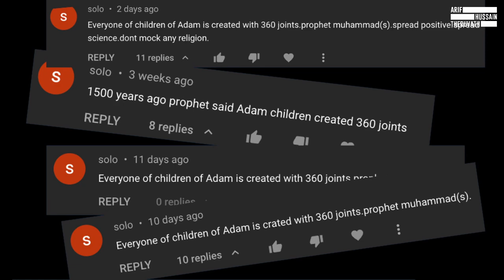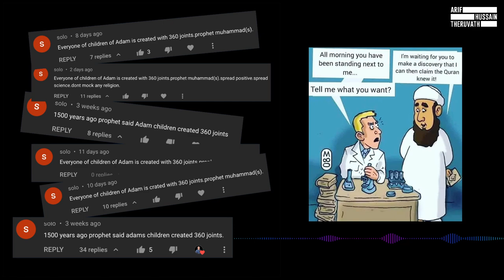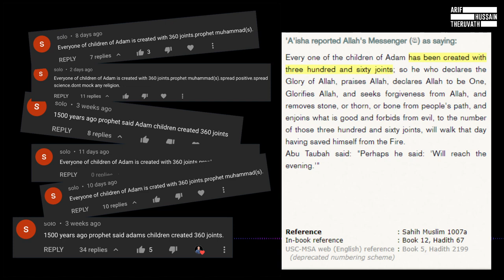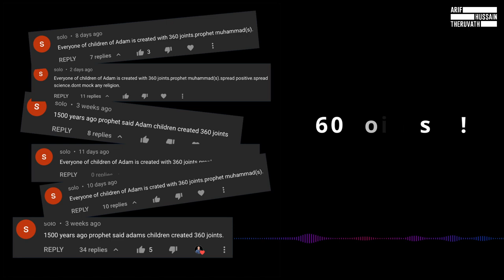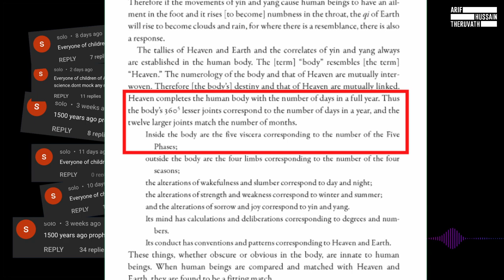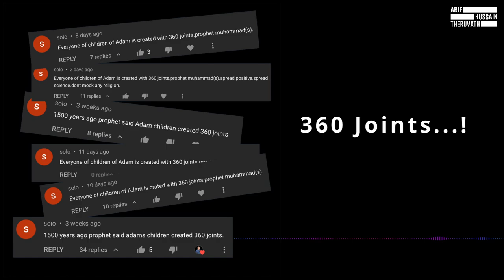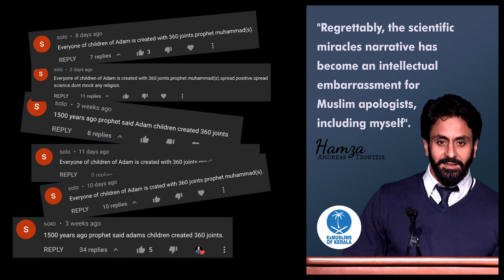360 Joints: ഇസ്ലാമിക അത്ഭുതത്തിൻറെ സത്യമെന്ത്? | Arif Hussain Theruvath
കഴിഞ്ഞ കുറച്ചു ദിവസങ്ങളായി ഞാൻ ഇടുന്ന മിക്ക പോസ്റ്റുകളുടെയും, വീഡിയോകളുടെയും എല്ലാം അടിയിൽ മനുഷ്യ ശരീരത്തിൽ 360 സന്ധികൾ ഉണ്ട് എന്ന ഒരു ഹദീസ്  കമൻറ്റായി വിതറികൊണ്ട് ചില വിശ്വാസികൾ കറങ്ങി നടപ്പുണ്ട്.

എന്തായിരിക്കും ആ ഹദീസിങ്ങനെ വാരി വിതറി ഒട്ടിച്ചു നടക്കുനന്തിന്റെ ചേതോവികാരം?

നിങ്ങൾ എപ്പോഴെങ്കിലും  ചിന്തിച്ചു നോക്കിയിട്ടുണ്ടോ?

അതാണിവിടെ വിശദമാക്കുവാൻ ഉദ്ദേശിക്കുന്നത്.

മുന്നോട്ടുള്ള യാത്രയിൽ നിങ്ങളുടെ പങ്കാളിത്തം ആഗ്രഹിക്കുന്നു...